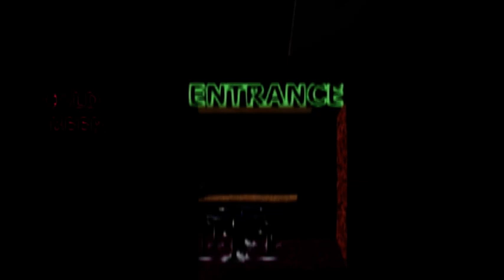113 miles away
Jazz Blues